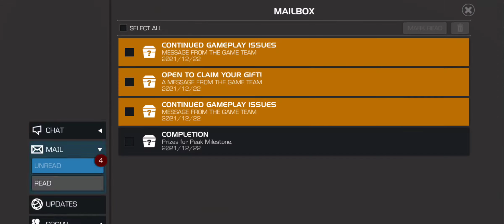400 Greater Gifting Crystals Christmas Celebration!! 🤯😱🥳🎄 Part 6!!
So many GGC's popped I can't even recall how many we opened!! Ahhhh!!